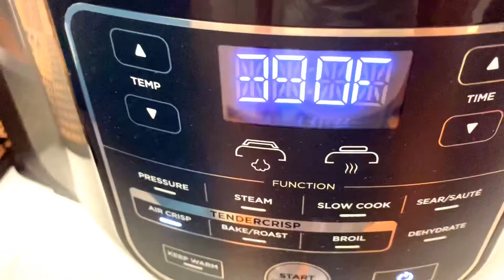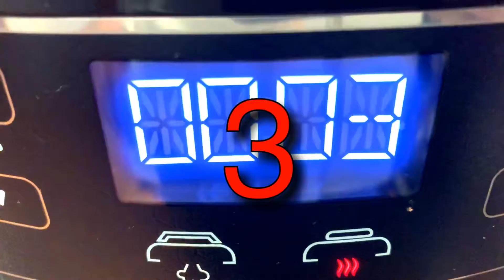CITRUS BAE IS BACK AT IT AGAIN! WITH AN UNEXPECTED FIRST EVER PIQUANT LAVA SAUCE!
100,000 views request.. Please help us reach 100K views by sharing our videos to your love ones.

In this video we’ll show you the easiest way to cook pork belly as it’s the main ingredient in today’s dish that Chef JM A.K.A. Citrus bae and I are cooking. We are cooking sizzling sisig in two different style. We’ll show you how you can cook it with ease and without using any cooking oil. So that means no deep frying and no oil splatter in your kitchen simply by using the Ninja air fryer. This air fryer is so convenient it will save you time and money.

Lava sauce recipe:
1 cup mayonnaise
2 tbsp Sriracha
1 tsp paprika
1 tsp annato powder
1 tbsp ginger powder
1 tbsp soy sauce
Half of lemon juice or 3 calamansi juice
Pinch of ground black pepper

Have you seen the Mega-Egga before? and all the blind bags that comes with it? If not please watch and shared this video:

Kine Master yearly subscription:
All sound effects, texts and animations are from Kine Master

Ninja is used in this video for convenience and safety of our child,